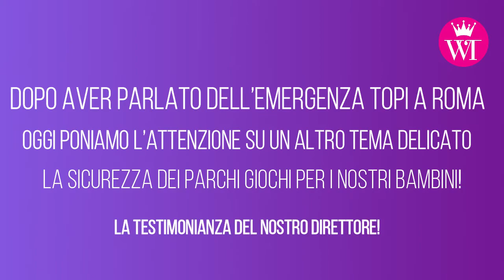Allarme cani senza guinzaglio nei parchi giochi di Roma!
La riflessione lanciata dal nostro Direttore Giorgia Ferrajolo: nulla in contrario a questi meravigliosi animali, ma le responsabilità e i doveri dei padroni sono precisi: li rispettano tutti?